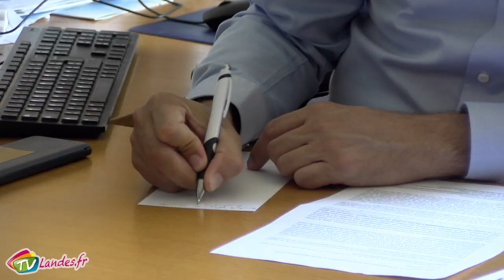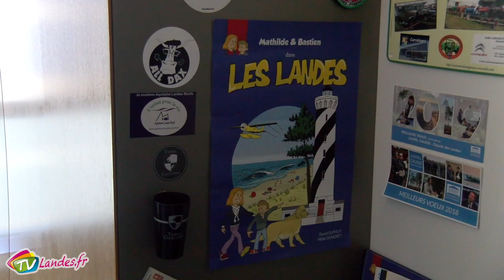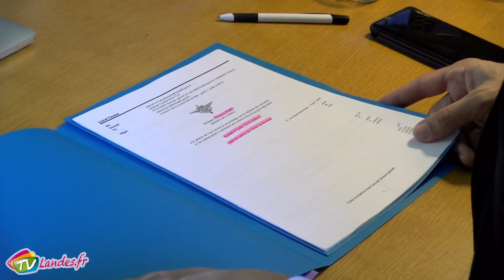Portrait du député Lionel Causse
Quel travail réalise un Parlementaire Landais.?
Nous avons été à leur rencontre pour le savoir. Aujourd'hui Lionel Causse